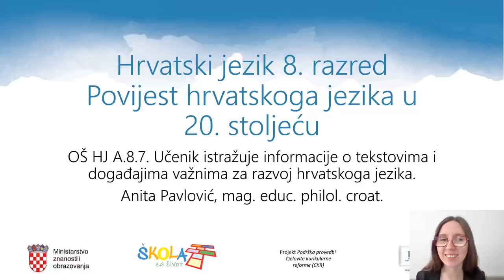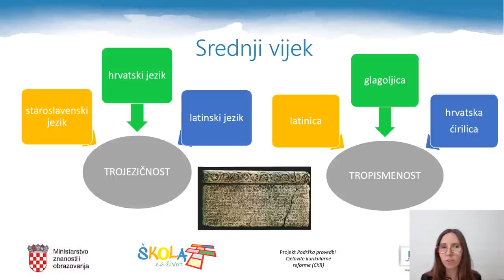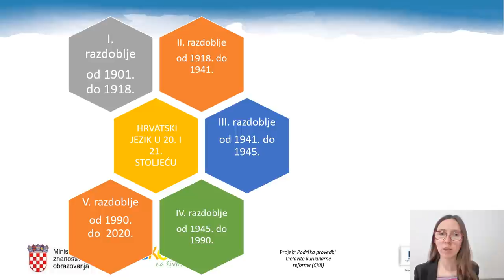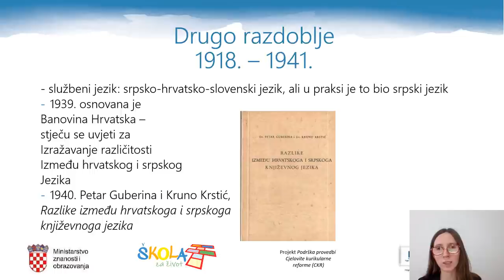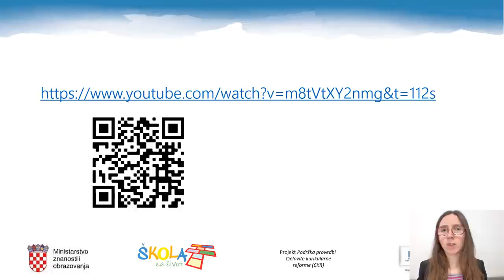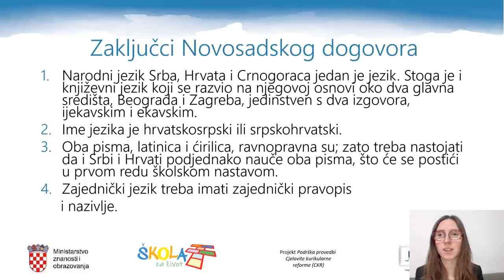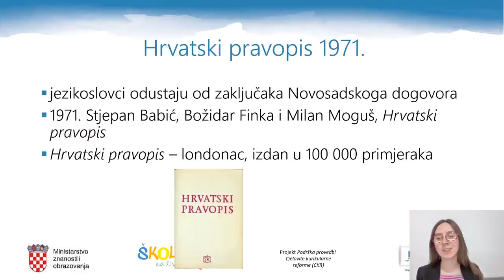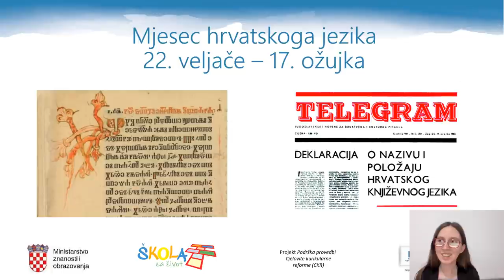Hrvatski jezik, 8. razred, Povijest hrvatskog jezika u 20. stoljeću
autorica videolekcije: Anita Pavlović